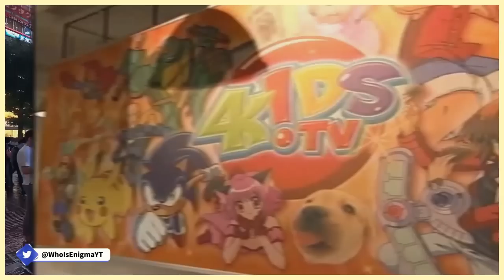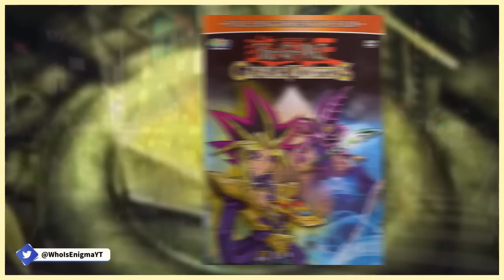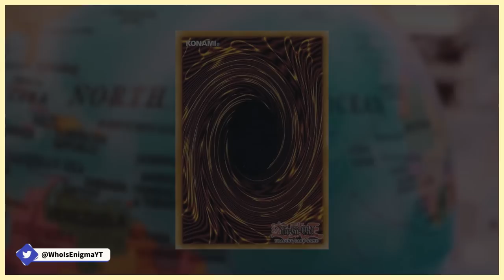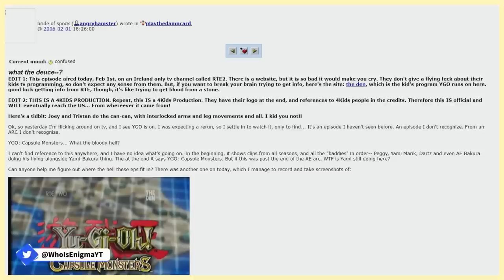Yu-Gi-Oh! Capsule Monsters - What Went Wrong?